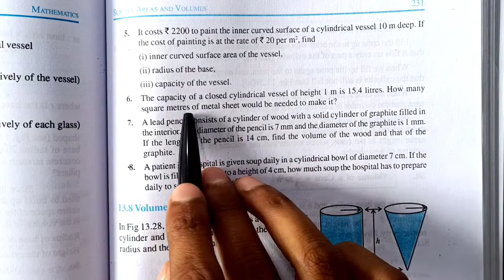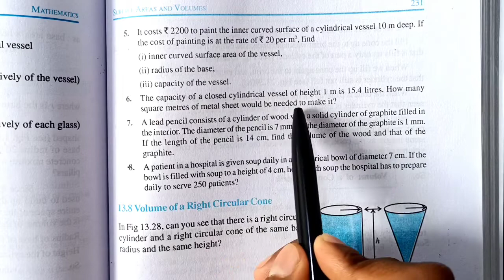Class 9 Maths Exercise 13.6 | Q. 6 | Chapter 13 Surface Areas and Volumes | Md Sir Class 9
About :
In this video I taught you Ncert's Class 9 Maths Chapter 13 Surface areas and volumes Exercise 13.6 Question Number 6 in Hindi